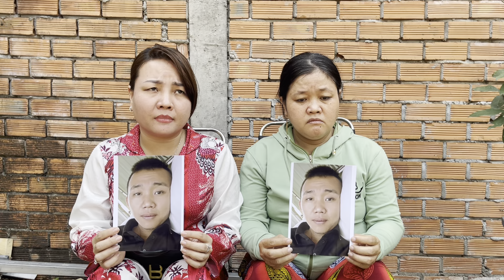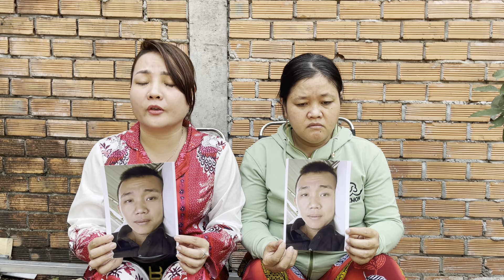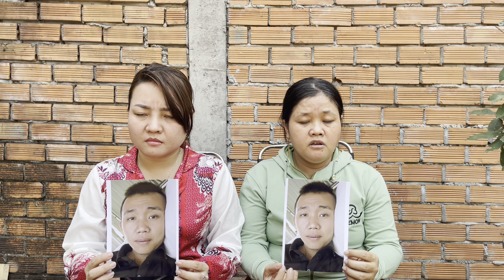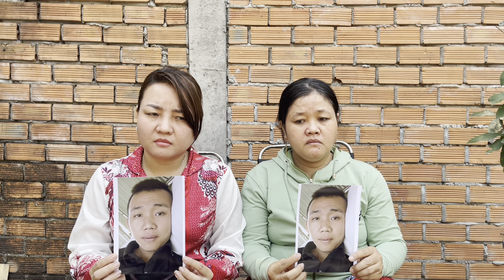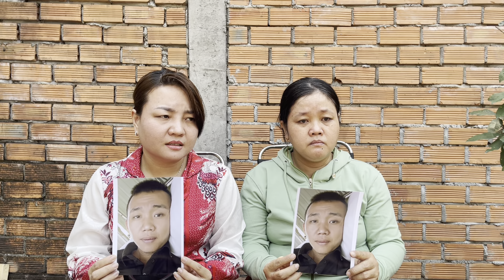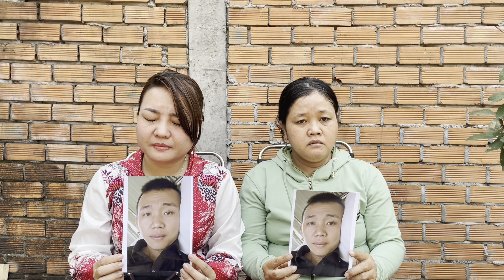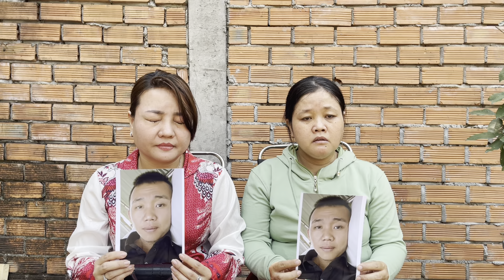Em gái an Giang tới nhờ hiệp sĩ Nguyễn thanh Hải tìmcon